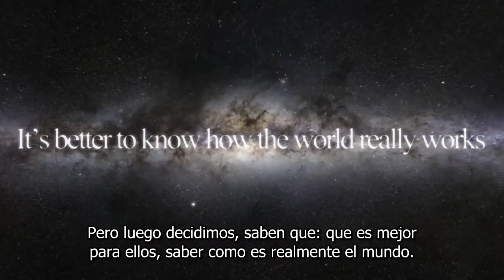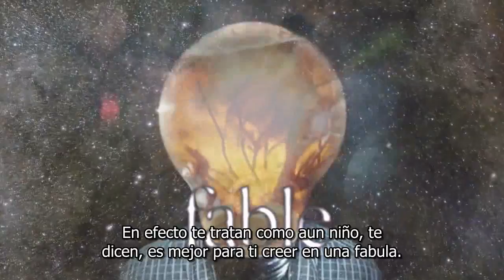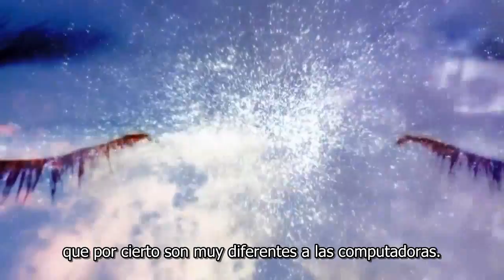Voz de La Razón - Lawrence Krauss - La realidad es liberadora - Sub. Español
Lawrence Krauss nos habla de la ciencia, la inspiración y asombro que podemos conseguir de una profunda investigación de la realidad y sus maravillas, también nos hace reflexionar del problema que la religión tiene al aproximarse a la realidad con un marco preconcebido, marco que se protege negando la realidad, y como esto nos perjudica enormemente negándonos un asombro y realización mucho mayor que solo se puede encontrar en la completa apreciación de toda la realidad.